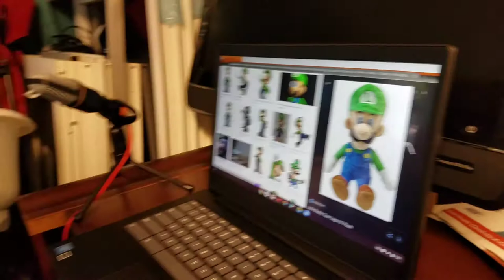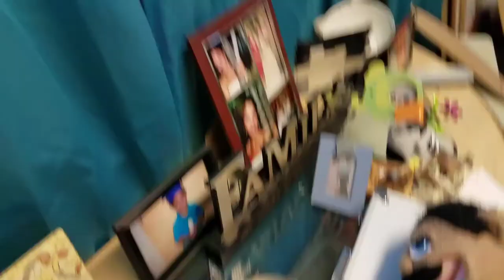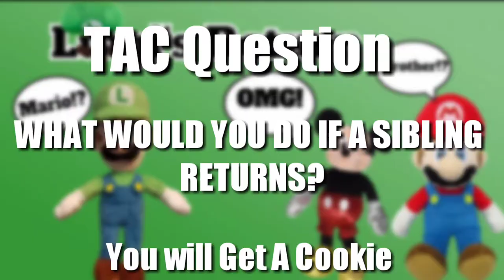TAC Long: Luigi's Return!